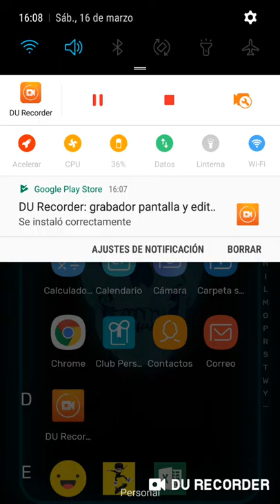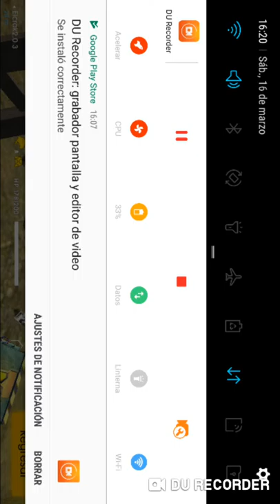Mato a 1 en frrefire